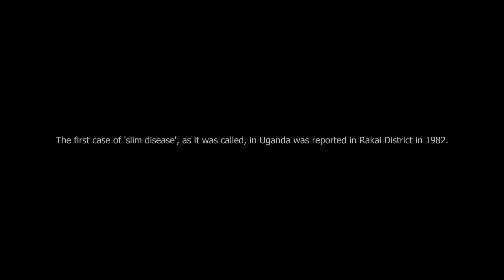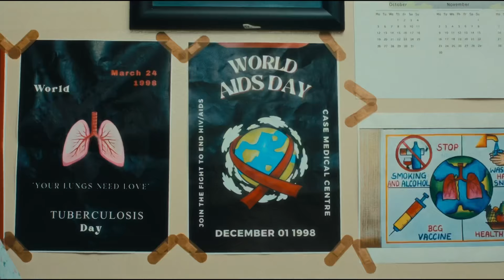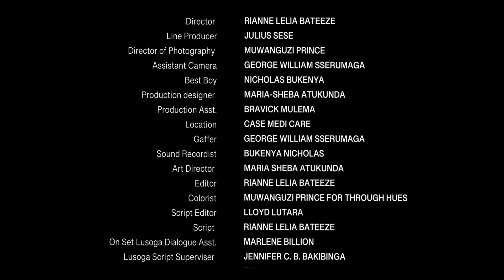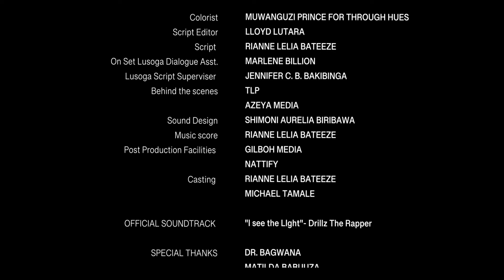Ward 4 1998. (2024 iKon Fellowship Short Film)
In the year 1998, tragedy turns strangers into brothers as a continental scourge rages on. A tale of consequences met when one doesn’t follow the rules.

A Young Filmmakers Fellowship Program Film produced by Reach A Hand Uganda and SautiPlus Media Hub. Directed by Rianne Lelia Bateeze, this film is intended to spark conversations about the historical progress made in the fight against HIV/AIDS in Uganda. Enjoy.